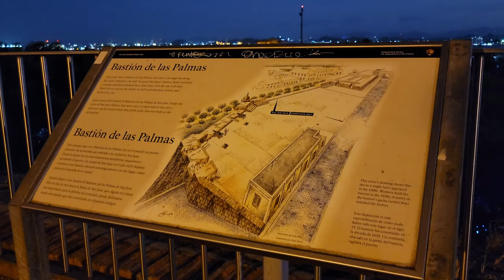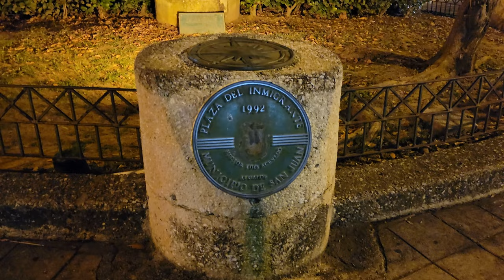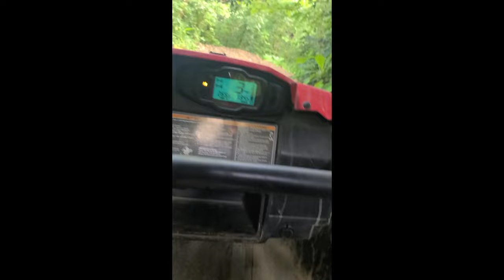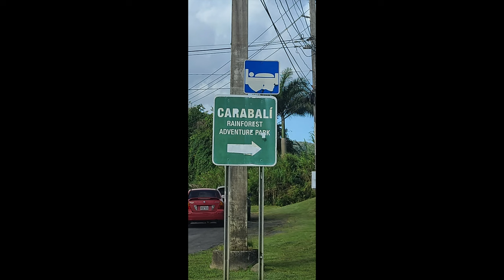Carabali Rainforest Adventure Park Puerto Rico